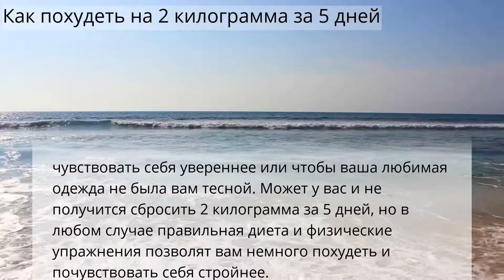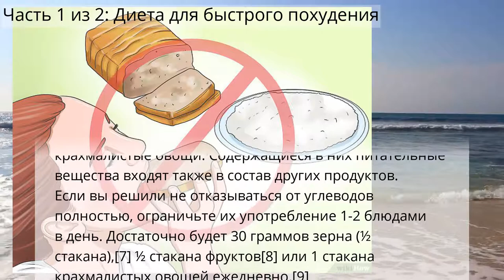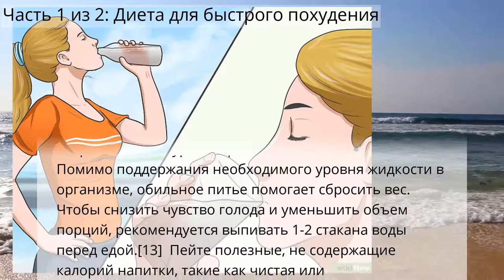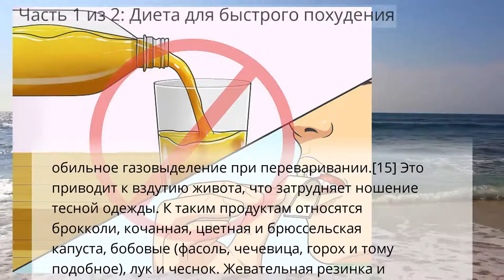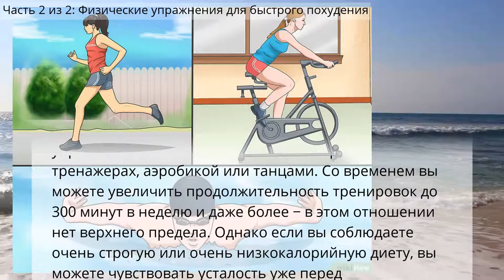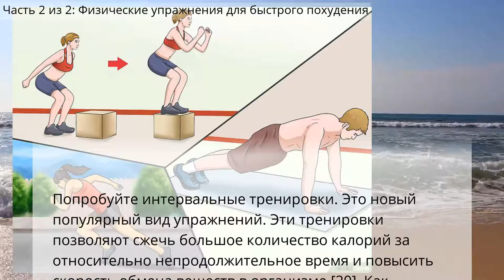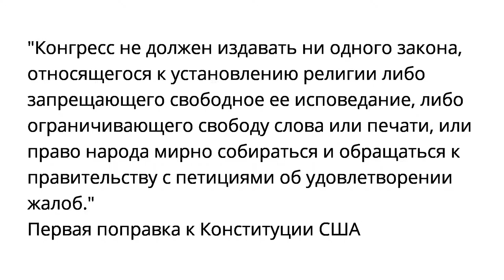Как похудеть на 2 килограмма за 5 дней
Часть 1 из 2: Диета для быстрого похудения
Часть 2 из 2: Физические упражнения для быстрого похудения